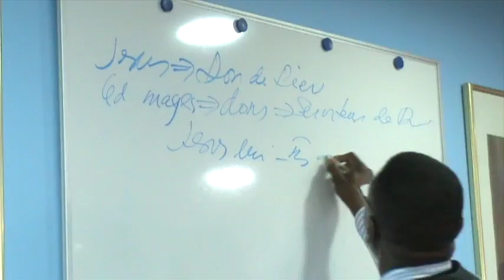LE 25/12/2014 , MESSAGE DE NOEL , PST JOSEPH KAZADI